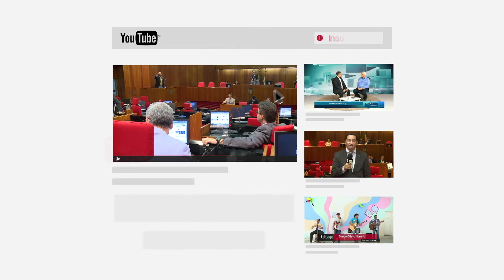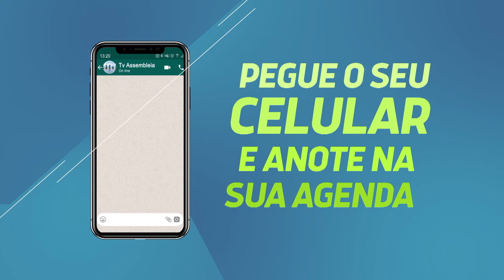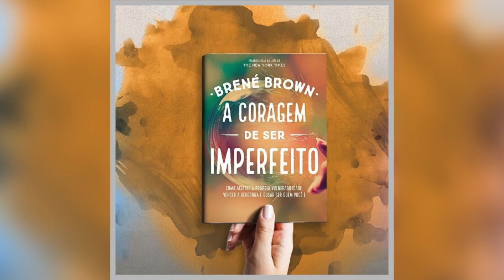Estúdio Interativo (03.12.20) - A coragem de ser imperfeito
Nessa edição do Estúdio Interativo, programa da TV Assembleia, um tema instigante: a coragem de ser imperfeito. Isso mesmo, principalmente em um mundo ou ambiente que exige do ser "normal" ou padronizado. Só que essa pressão pelo ser perfeito pode danificar a saúde mental. No programa, a participação da psicóloga Priscila Feijó. A apresentação é de Raquel Sampaio, com a parceria de André Linhares.